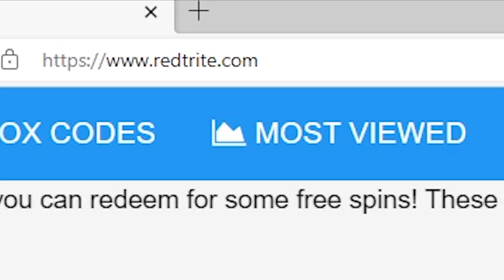NEW CODES [🎃HALLOWEEN] Akuma Pirates, level 100+ only, Roblox GAME, ALL SECRET CODES, ALL WORKING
In today's video I show you guys an updated list of all working, secret and new codes for [🎃HALLOWEEN] Akuma Pirates By Akuma Production. (Akuma Pirates) level 100+ only! in 2022! Make sure you watch till the end and enjoy!